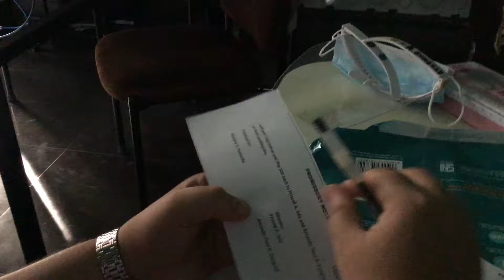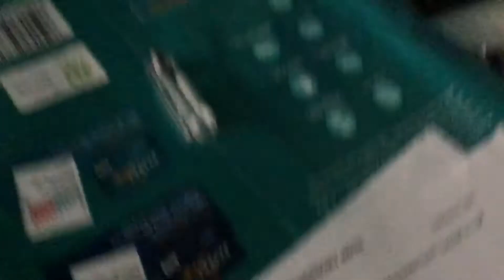Marj’s Promissory Note (*as gifts and *witnesses)